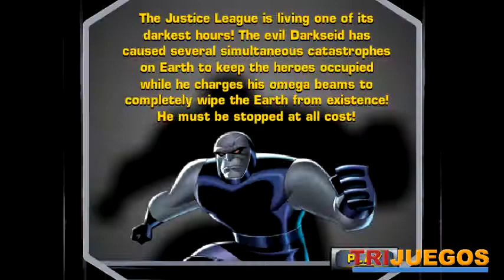La Liga de la Justicia juego de superheroes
Grandes catástrofes naturales están sucediendo en la tierra y La Liga de la Justicia debera de impedir un apocalipsis. Ayuda a Superman, Batman, La Mujer Maravilla y a Linterna Verte a detener los peligros para el planeta tierra. Usa el mouse y sigue las indicaciones de cada personaje.